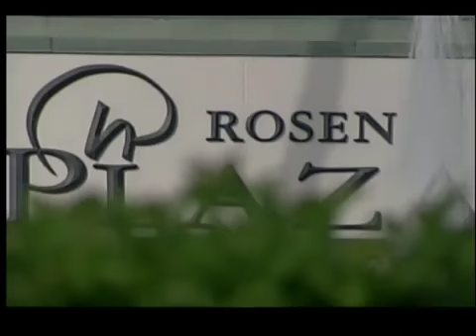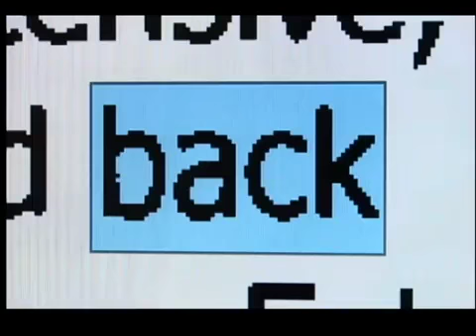Detailed Autopsy released in Famu Drum Major's death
The complete autopsy of Florida A&M drum major Robert Champion was released on Wednesday.